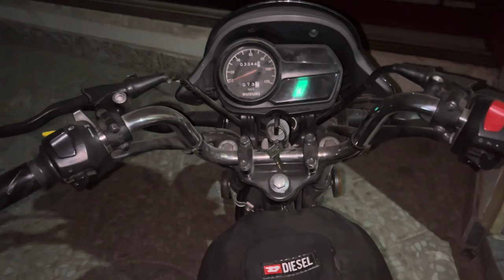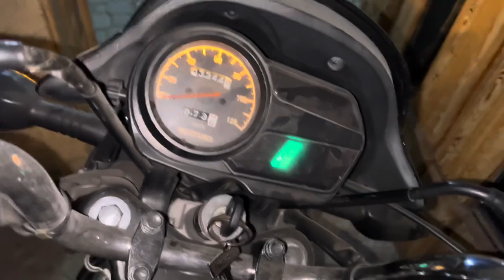Achanak Kashif bhi Hyderabad Chale Gaye per kiun